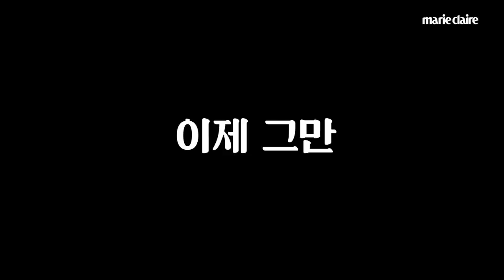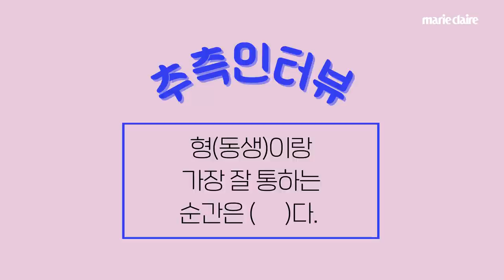[4K]🚨싸우는거아님🚨 스태프들도 배꼽 잡은 역대급 매운맛🥵 허웅Heo Ung 허훈Heo Hoon추측 인터뷰(Eng Sub)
*제작비지원
서로 괴롭히는 게 세상에서 제일 재미있는 현실 형제들의 티키타카💢
스태프들도 배꼽 잡은 허형제의 인터뷰를 공개합니다!
허웅과 허훈이 선사하고 간 역대급 매운맛 추측 인터뷰를 지금 바로 감상해보세요💟

+ 마리끌레르 코리아 유튜브 채널 구독! 후
아래 영상에 사랑 넘치는 댓글을 달아주세요.
위 영상에서 허웅이 직접 사인한 추측 인터뷰 답안지를 1분에게 드립니다!
자세한 참여 방법과 사인 추측 인터뷰 답안지 사진은 커뮤니티 란을 참고해주세요!